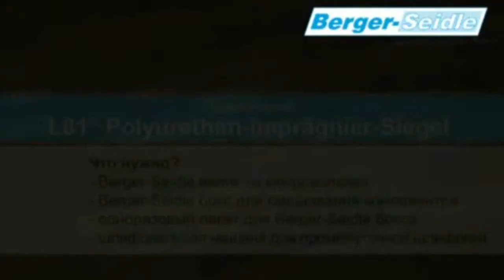Поджигающий лак для паркета Berger L81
Однокомпонентный лак для импрегнирования (глубокого проникновения) с высокими показателями на истирание, быстро сохнет.
Идеально подходит в качестве поджигающего грунтовочного лака при необходимости выгодно показать структуру дерева. Не содержит формальдегида, на растворителях.

По данным телефонам, Вам помогут и ответят на все вопросы:
Санкт-Петербург: 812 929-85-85 / 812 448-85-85